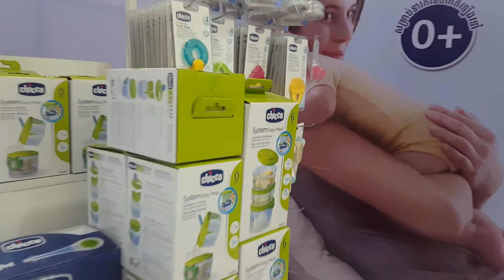Showroom chicco Cambodia | Stroller Chicco | Car seat chicco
At Showroom Chicco Cambodia we have Stroller,| Car seat, Crib, Cosmetic,
Address Showroom Chicco Cambodia is City Tower Building, St Moa Tse Toung .